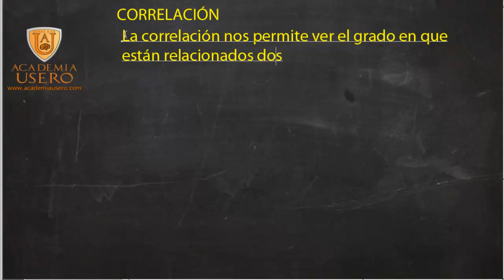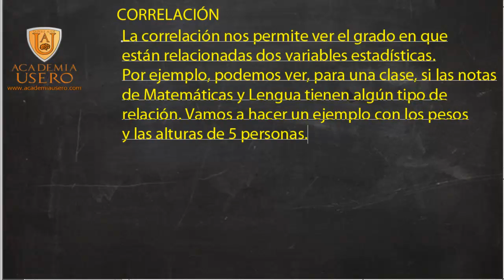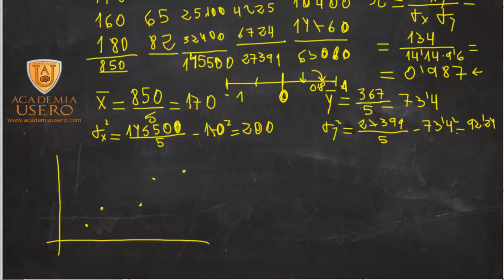Coeficiente de correlacion Distribucion bidimensional Matemáticas 1º Bachillerato Academia Usero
Coeficiente de correlacion Distribucion bidimensional Matemáticas 1º Bachillerato
Academia Usero en Estepona, el centro de formación con más vídeos en Internet del Mundo presenta: Coeficiente de correlacion Distribucion bidimensional Matemáticas 1º Bachillerato